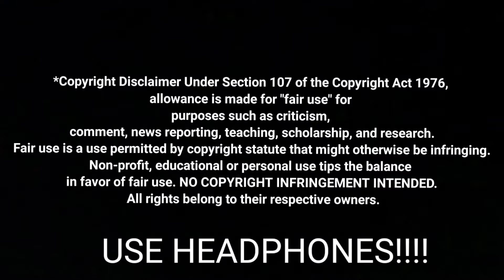Kurchi Madathapetti Song Guntur Kaaram | Mahesh Babu | Sreeleela | Trivikram | Thaman S| REACTION!!!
my best training videos-

original video-